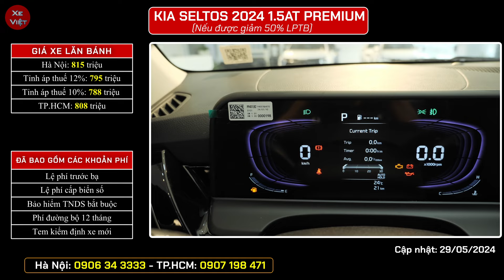Giá xe Kia Seltos cuối tháng 05. Chính sách bán hàng ổn định để chờ giảm thuế trước bạ của nhà nước.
Cập nhật giá xe Kia Seltos cuối tháng 05/2024.
Chính sách bán hàng ổn định để chờ giảm thuế trước bạ của nhà nước.